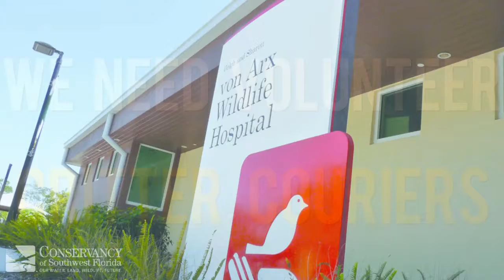Bald eagle rehabbed and released